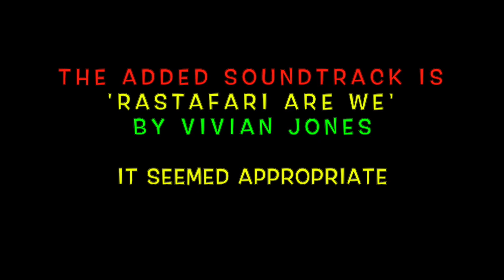Jah Youth Sound System Team @Riverside Terrace, Southbank Centre, London. 12/6/2022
Solid music, wonderful people, amazing smiles, Jah people doing Jah work. Music for upliftment since 1975.

I added a soundtrack of the horns version of 'Rastafari Are We' by Vivian Jones to this collection of video clips of Jah Youth sound system team members. Actually it's by Vivian Jones / Kris I / Hornsman Coyote to give full credit.

The event was the Island Life Reggae Sunsplash event (1pm to 6pm), one of many events constituting the Grace Jones' Meltdown festival (10 to 19 June 2022).